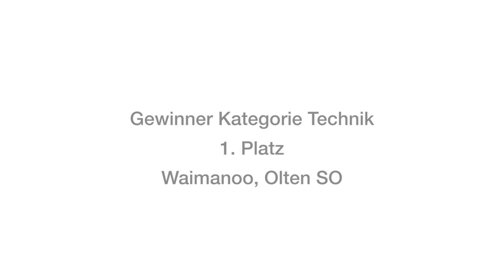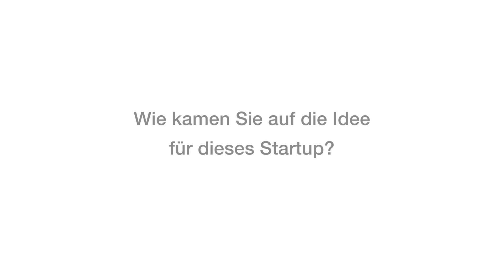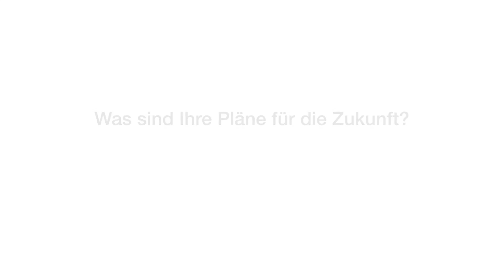Swiss Startup Challenge im StartUpForum Aargau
Gewinner der Kategorie Technik im Interview.